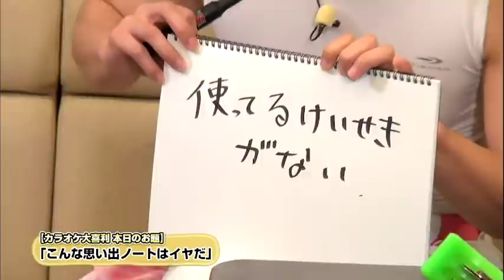ゴールデンボンバー 「ゴールデン名曲劇場～木曜に金爆～」第1回 番組ON AIR version（ゲスト：綾小路 翔さん）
ゴールデンボンバーと豪華ゲストが繰り広げる、
爆笑！カラオケ音楽番組！
「ゴールデン名曲劇場～木曜に金爆～」
第1回ゲスト：綾小路 翔さん

「YouTube」では、番組ON AIR versionの映像を公開！
※TVにて放送された映像と同じ映像です。
※この動画は旧チャンネルにて2014年12月11日から公開されていた動画です。

■東京スキヤキTVでは（未公開映像含むロングversion）の配信も！
　※有料会員のみ閲覧可能。

ーーーーー
旧チャンネルでの同動画の再生回数：13万再生